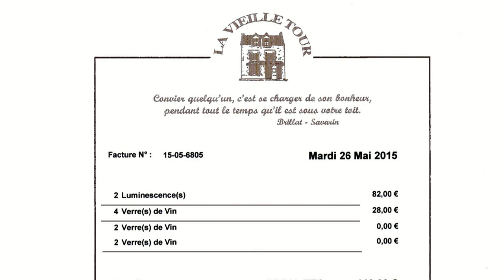Déjeuner à la Vieille Tour * - 26 mai 2015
Cette table étoilée (depuis 2003) de la banlieue de Saint-Brieuc est certainement l'un des meilleurs rapport qualité/prix de l'hexagone à en juger par son menu "Luminescence" à 41 € 00 qui offre entrée, plat, chariot de fromages et dessert sur lequel se greffent, amuse-bouche, patience et mignardises. Une table incontournable pour qui passe dans les Côtes d'Armor.